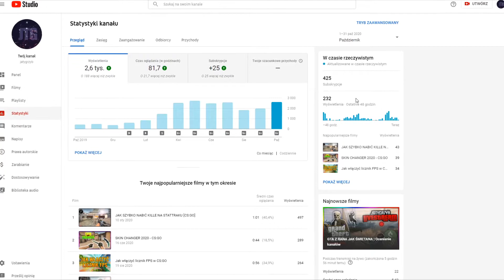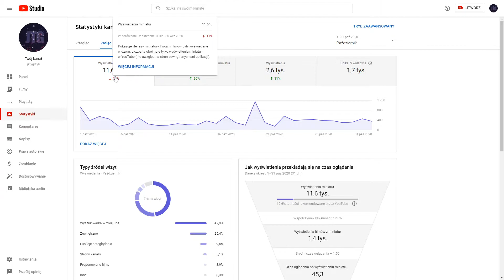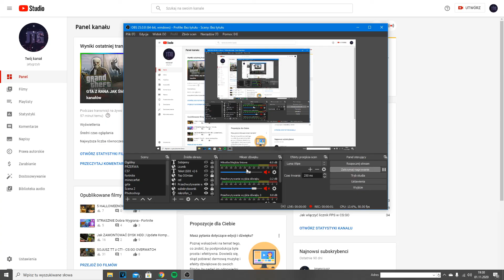PODSUMOWANIE PAŹDZIERNIKA na YOUTUBE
Witam was w podsumowanku statystyk z października!